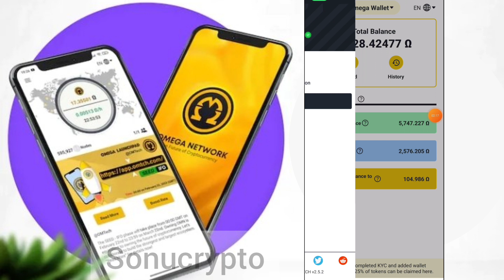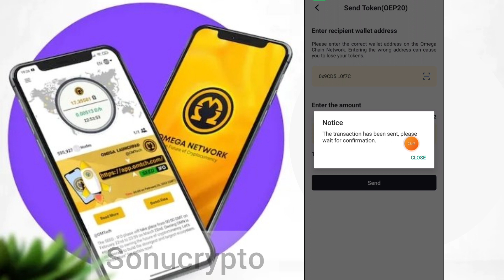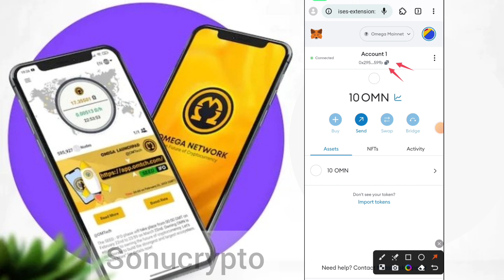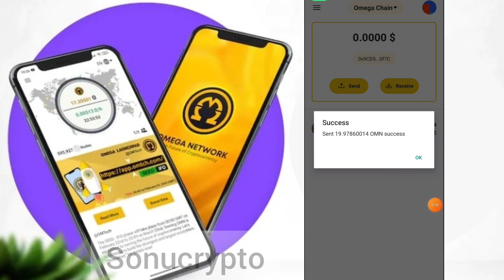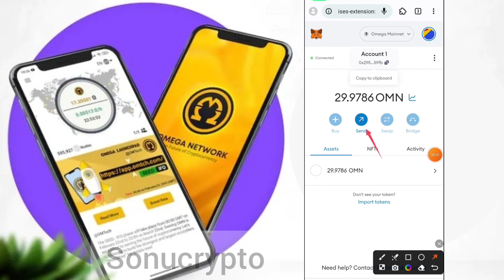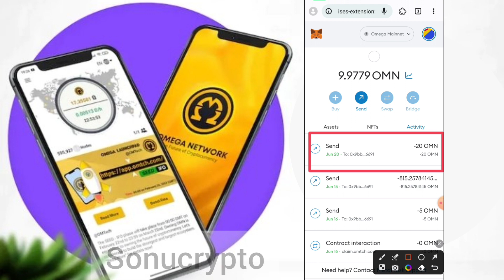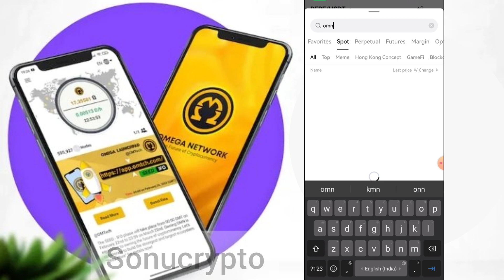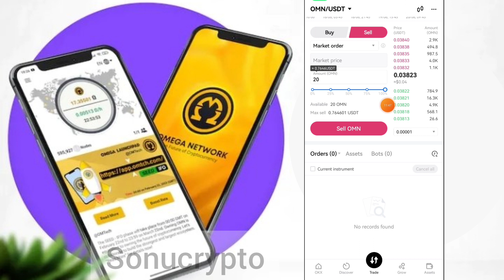Omega network - 75% Token Live Claim & Sell in Okx Exchange step by step guide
Tags / topic -
Keywords -
omega network
omega network price prediction
omega network public sale
omega network mining
omega network wallet create
omega network update wallet address
omega network withdrawal
omega network price
avive network withdrawal
avive mining app
avive network fake or Real
pi network,
pi network new update,
sui swap airdrop,
sui network airdrop,
sui airdrop,
ZkSync network airdrop,
Scroll network airdrop,
bee network,
bitcoin mining,
bitcoin mining app,
crypto airdrop,
airdrop,
zksync airdrop,
Venom testnet airdrop,
Bondex,
bondex mining app,
bondex mining listing,

INSTANT claim,
instant airdrop claim,
Trustwallet airdrop,
big airdrop,
new instant claim airdrop,